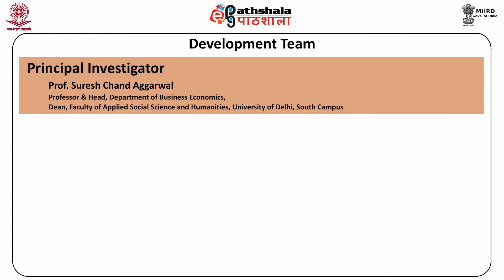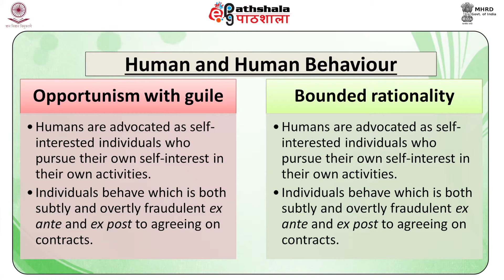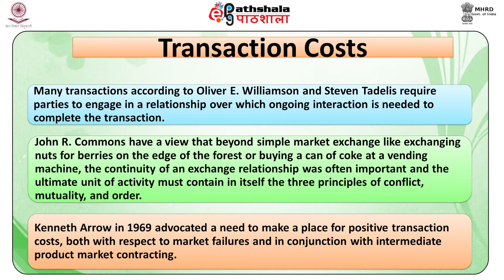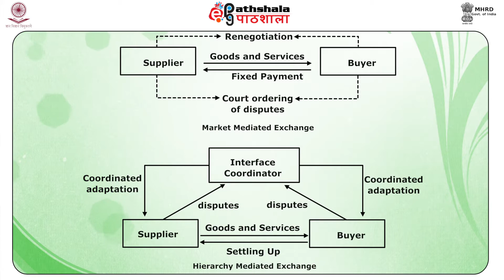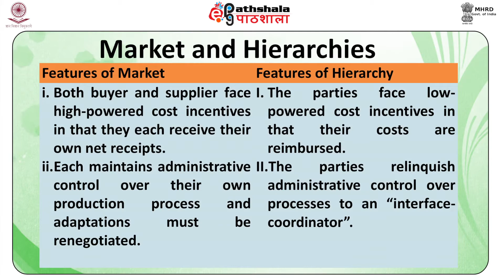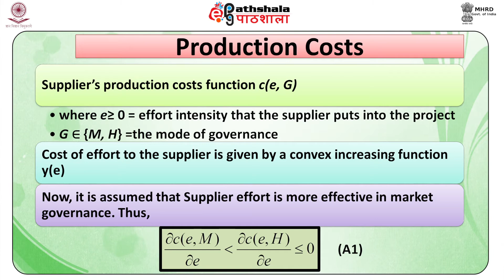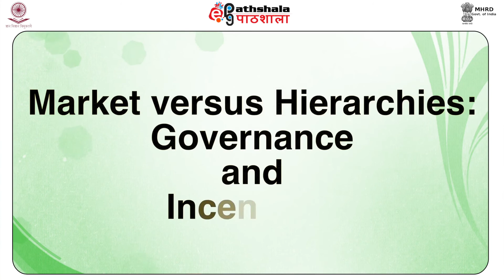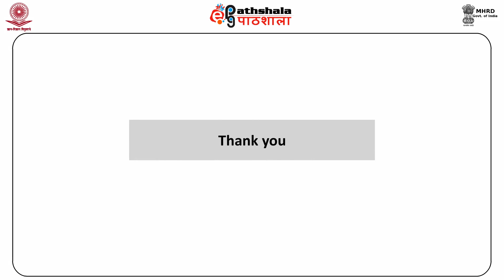M-15. Transaction Cost Theory of Firm